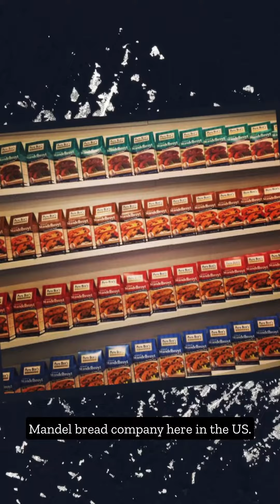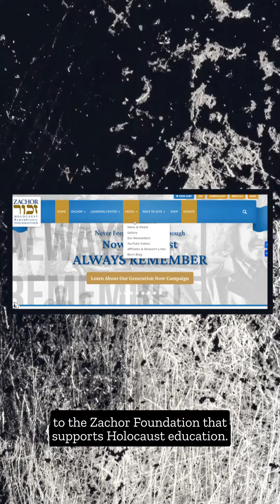Mandel Bread and a Story of Jewish Resilience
In response to the statistic that 49% of American youth cannot name a single concentration camp, I started a creative video series called "Eternal Flavors" where I highlight survivor stories/family recipes that survived the Nazis and post them on YouTube, TikTok and Linkedin.

This episode is a story about Ben Lesser and Mandel Bread